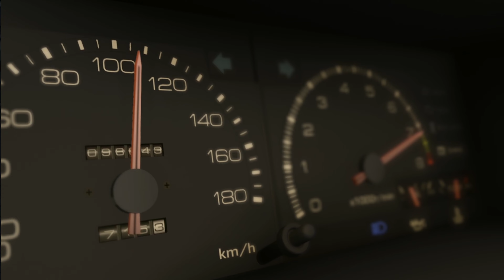inaNis vs hddbc | Assetto Corsa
fujiwara zone